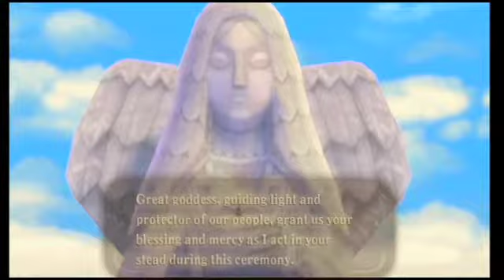The Legend of Zelda: Skyward Sword - Part 6: "Professor Layton and the Skyward Sword?"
I think it's the accordion.